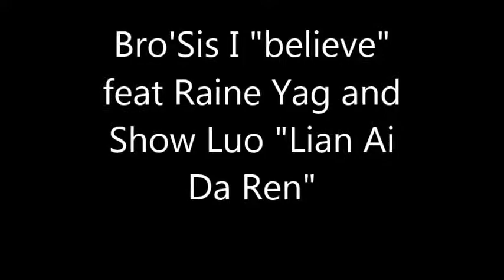Bro'Sis I Believe Feat Rainie Yang and Show Luo Lian Ai Da Ren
Petit montage by me des deux musiques Version Anglais et Chinois
Quel Version preferez vous ?
Which version do you prefer?

Lyrics:

Ha you know some people just dont know what I am talking about
but I know you understand
cause I know you believe.

Baby I believe that
you were meant for me
and if there`s somebody
then Baby I believe
that somebody is you and
Everything you do
`cos baby I believe

I walk home alone
Waiting my telephone
All my girlfriends say
`Give it up baby give it up`
I know that you can see
This is how it`s meens to be
You`re my frequency

REFRAIN:
you were meant for me and
If there`s somebody
Everything you do
`cos baby I believe in you
I believe in you Yeah yeah

Yan shen bu neng zai hu tai duo ruo you shi mo
Ni xi ran jiu hui gen wo zou qing chang lu

Ni dao di xing bu xing
Jing wan wu liao de zhao shuo
Wo kan guo de zhu ke shi da ren de cheng du come on

Hey you jiu shi ni qing kao jin wo huai li bie jia
Zhuang bu zai yi wo ke neng xi huan ni
So baby jiu shi ni qing shuo ni hen kai xin
Wo you dian xi huan ni you dian xi huan ni

Ha ha ai shi ge ya guan ji
Ta rang wo de shen bian cheng wei da ren lian ai de ji
Qi
Shui yu jian ni lian da ren ye hui ren shu
Ya wei shen me shi ni wo zhi xiang ha

Wei shen mo xi huan ni wo yi xi huan ni yeah~
You're so cute so won't you come to me
Shu tou cai hui yi zhi wan you xi shua xin ji

I walked to the world an I see it all
I never looked down in case of the fallen
off the wall and I still believe.
Yeah
And somebody is you and
Everything you do
Cause baby I believe

Wo fei chang xi huan ni fei chang xi huan ni
Fei chang xi huan ni